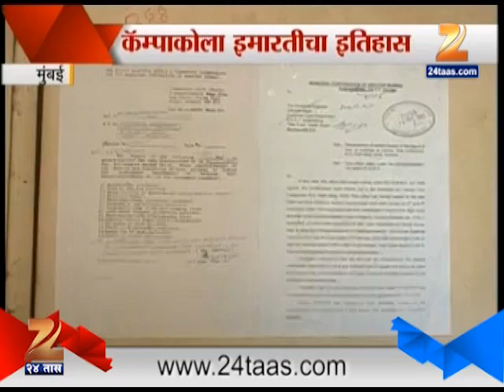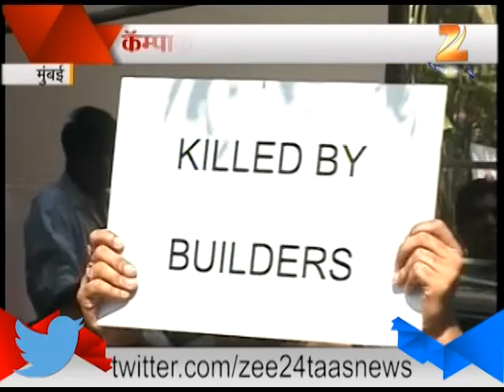Zee24Taas । HISTORY OF CAMPA COLA